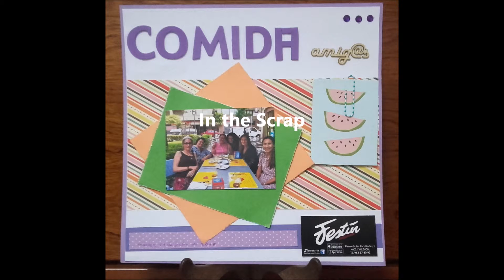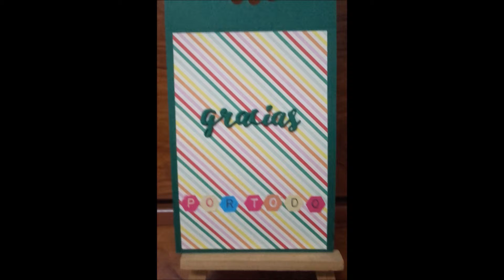Vídeo retos agosto 2016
Os muestro las fotos de los retos en los que he participado en agosto de 2016.